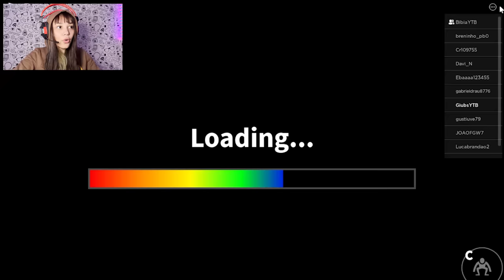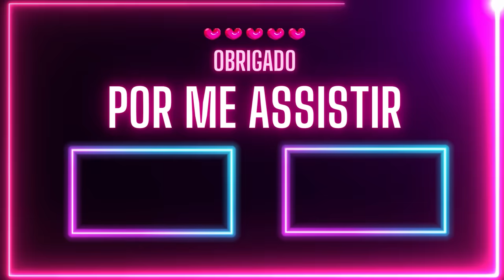BRINCAMOS NO PARQUE DO AZUL BABÃO E DEU RUIM!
No vídeo de hoje eu jogue RAINBOW FRIENDS 2. Confira já!

･*:.｡. .｡.:*･゜ﾟ･*☆

NOVO CANAL: Me Chamem de Giubs

LOJA DO CANAL: GIUBS

Nick no Roblox: @‌GiubsYTB

･*:.｡. .｡.:*･゜ﾟ･*☆

beijo beijo, tchau tchau tchau.